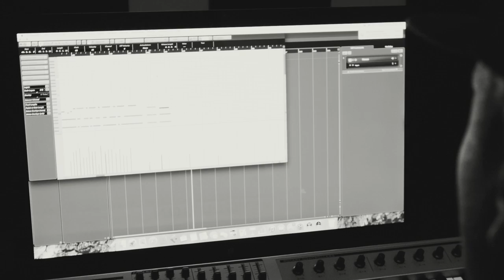Justin Prime - ON THE ROAD: Coloursfest 2015, Glasgow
Want to experience going on tour with Justin Prime?
During this video, he takes us to a Coloursfest in Glasgow, one of his favorite places to play, and he brings us some exclusive behind-the-scenes footage, music and he tells us more about himself.

Showtek & Justin Prime ft. Matthew Koma - Cannonball
Iggy Azalea Ft Rita Ora - Black Widow (Justin Prime Remix)
Blasterjaxx & Justin Prime - Push Play

Video Tibor Csuprik